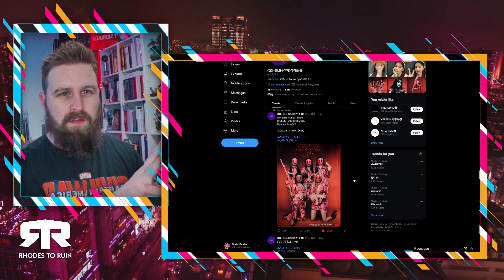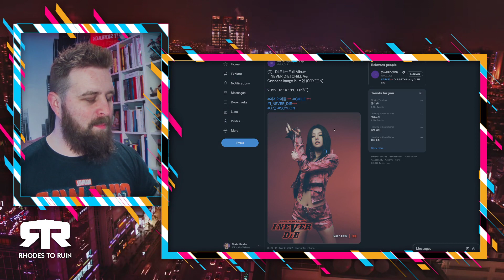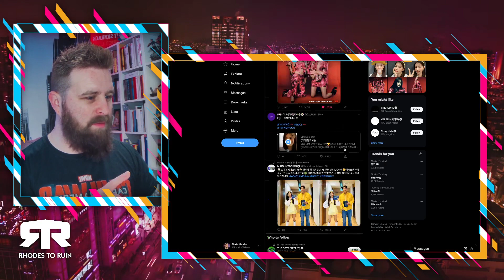(G)I-DLE (아이들) - '[I Never Die]' CHiLL Ver Teasers (Reaction)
1. the purpose and character of the use, including whether such use is of a commercial nature or is
2. or nonprofit educational purposes;
3. the nature of the copyrighted work;
4.the amount and substantiality of the portion used in relation to the copyrighted work as a whole;